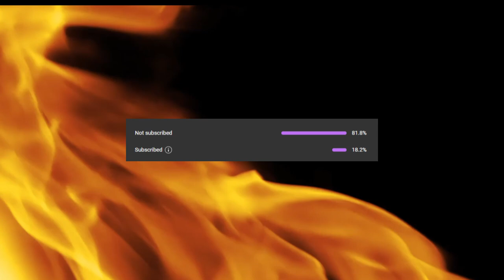Fury vs Sodden Knight! Salt and Sanctuary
Returning to My roots with salt and sanctuary and I made a new character and run specifically for this return. My created characters name is Fury and Finds the bosses a challenge to defeat to prove the he's the best iron ones member in The Iron Ones Creed!